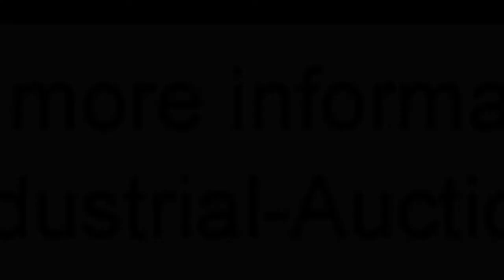920-169: Martini / M.B.P. Services Limited vertical bag form, fill and seal machine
Martini / M.B.P. Services Limited vertical bag form, fill and seal machine, M.B.P. Services Limited linear 2 lane weigher, type: MIDI, number: 960944, year of construction: 1997, capacity: 1 kg, lane width: (2x) 130 mm, Martini bag forming machine, model: M36K, year of construction: 2001, 380 V, 50 Hz, 35 kW, capacity: 40 bag per minute, vertical seal length: 500 mm, horizontal seal with flat bottom system, seal length: 400 mm, film width: 440 mm, total dimensions: 2800 mm x 2300 mm x 3800 mm. Used for coffee beans and grinded beans.